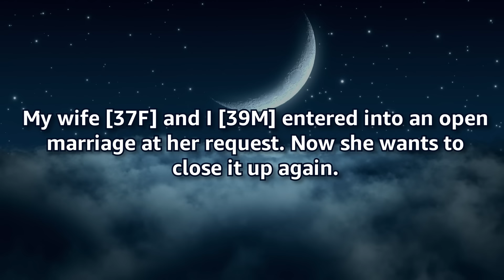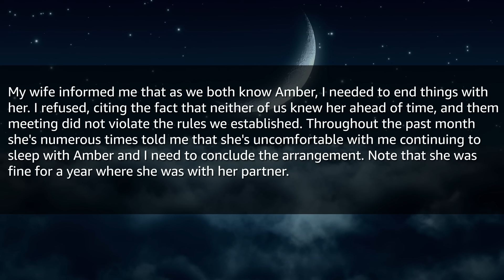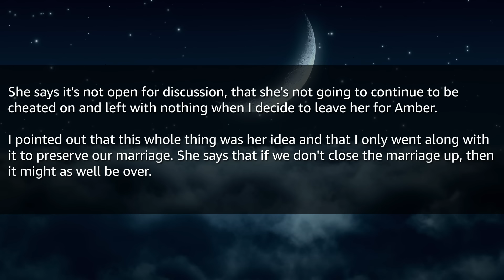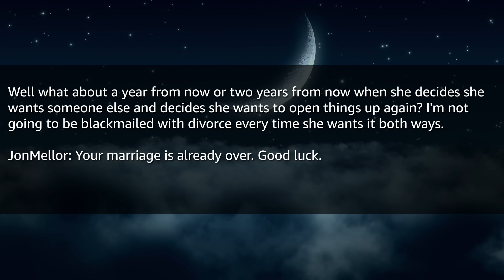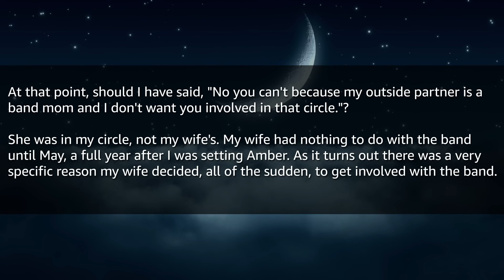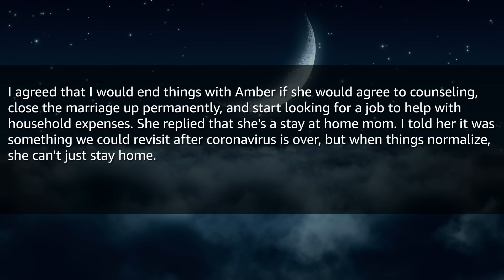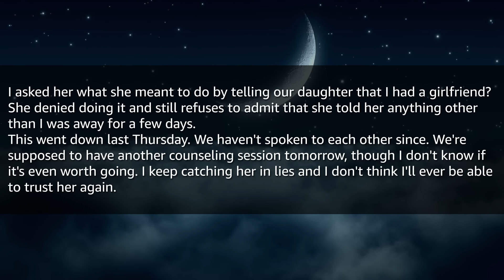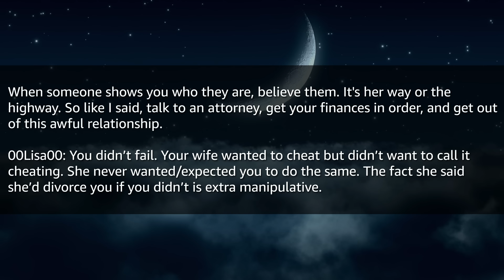Wife Demands to Open the Marriage or Divorce. So I Accepted and Started Dating Her Friend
Timestamps:
0:00 Intro
0:17 First Story
7:00 Reaction
7:26 Update
12:30 Reaction
13:00 Outro